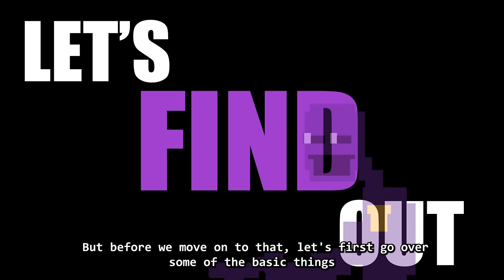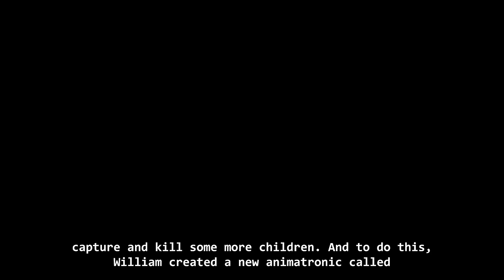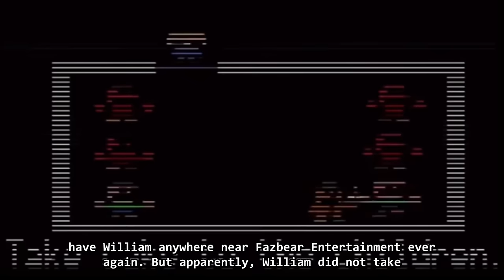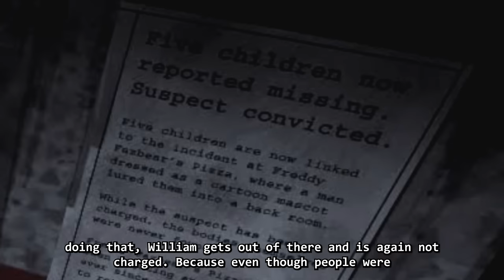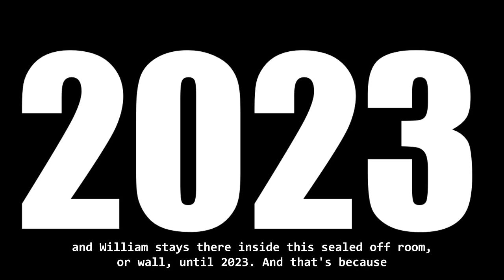How WILLIAM AFTON became SPRINGTRAP (This is how he will RETURN!)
In this video, I will go over how William Afton (purple guy) became Springtrap. I will also very briefly cover the William Afton Five Nights At Freddy’s (FnAF) Lore.